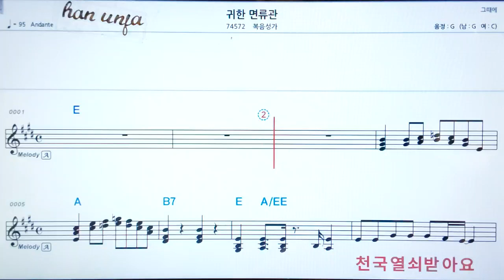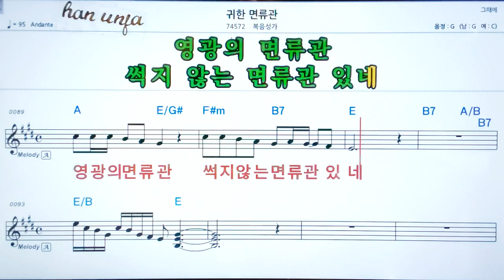💖귀한 면류관/복음성가 ✌악보, 코드, ,,Karaoke*카라오케 반주